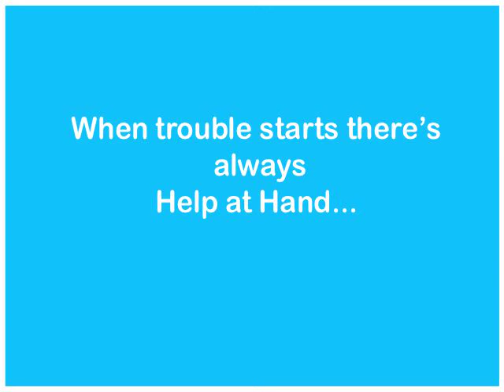Help in Hand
From Oct 2011 - May 2012, Transition Year students in Collinstown Park Community College participated in Story Lines, which is a stop motion animation project. The focus of this arts programme was on fostering creativity and wellbeing of young people in Clondalkin. Through animation the students highlighted their opinions and ideas about issues that concern young people today. An important part of *Story Lines* was bringing the young people's stories out into the community. The opening night was on the 16th May 2012 that showcased all the students animations. The aim was to support awareness about young people's issues and support their  wellbeing in a fun creative
way. The project involved artist and youth worker Eva Kelly and was supported by NCAD and Ronanstown Youth Service (Catholic Youth Care and Co. Dublin VEC)